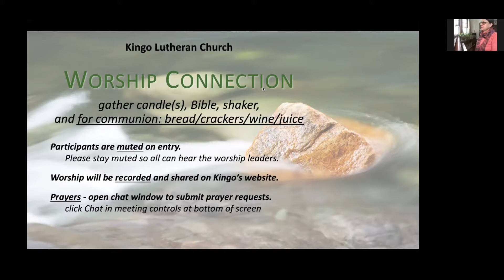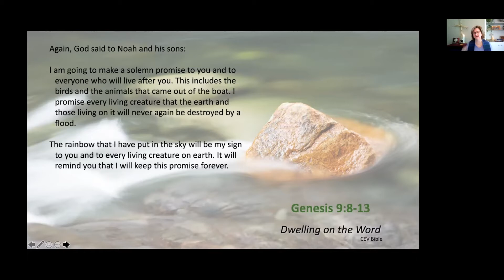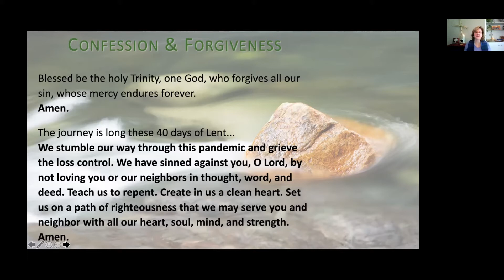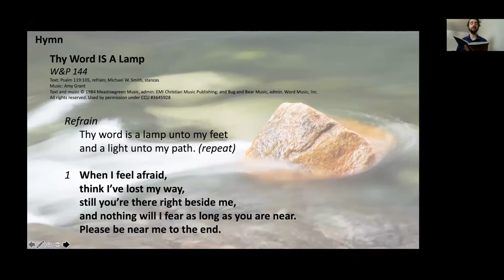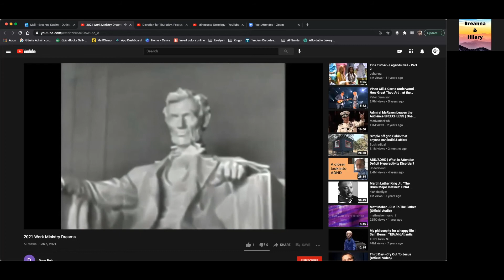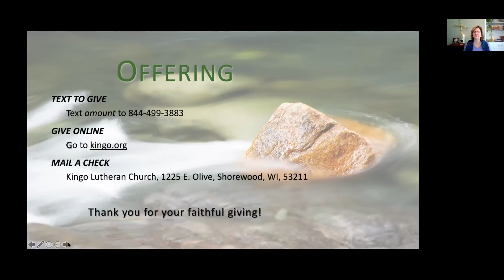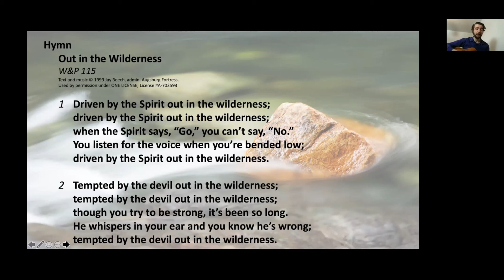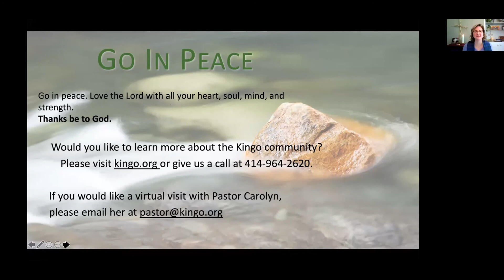02/21/2021 Worship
Worship led by Pastor Carolyn Sellers Rizzo